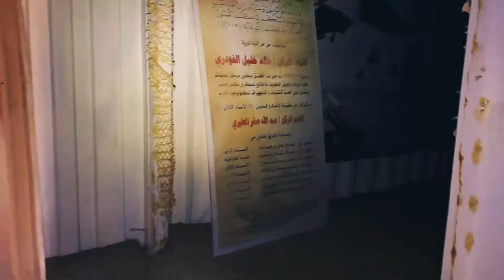Fun Desert Ride